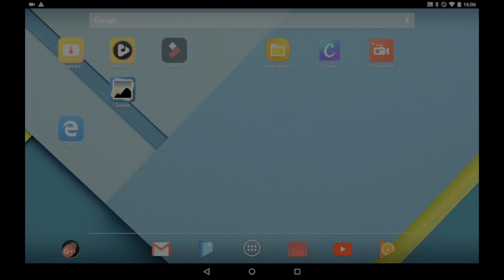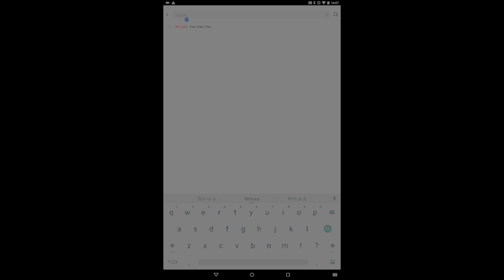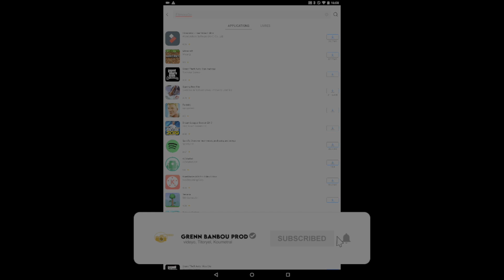KOMAN JWENN FILMORAGO ET LOT APLIKASYON MONTAJ VIDÉO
men koman ou ka gen nenpot  APLIKASYON MONTAJ VIDEO POUR TELEFON
VIVA VIDEO, POWER DIRECTOR, FILMORAGO (FULL VERSION SAN LOGO LE FIN FE MONTAJ VIDEO)
TELECHAJE GRATIS LIV SOU CINEMA
Ou renmen sa nap fe a ou kapab  sipote   2 fason
toutou gade video nou yo
2) Oubyen kapab fe yon don sou:
UTIP
MEN LISTE MATERYÈL NOU YO (SIW TA ENTERES ACHETE YO KEK NAN YO)
KAS SAN FIL (TAOTRONICS Bluetooth)
Logitech M325 Wireless Mouse, Red (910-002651)
IPHONE 10
CLAVIER SAN MAC BOOK
MAC BOOK AIR
CARTE SOUND BEHRINGER
SPEAKER MACKIES
ECRAN (LG 24P’’)
CLAVIER MIDI (WORLDE
MICRO ENREGISTREMENT (NEEWER NW700)
CABLE MICRO (DIGIFLEX)
TAPIS DE SOURIS (LOGITECH)
CASTE DE MIXAGE (TASCAM TH 02)
HUB USB (ATELLA 3.00)
CASE SSD INATECK)
SSD (CRUCIAL MX500 500GB)